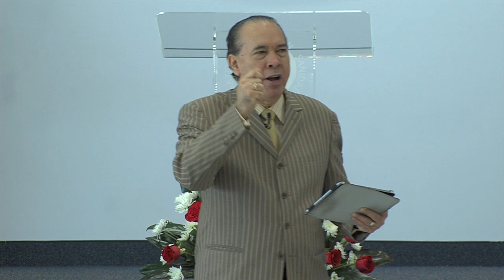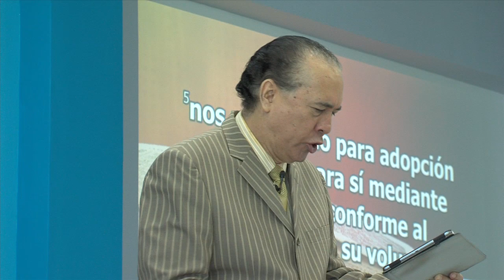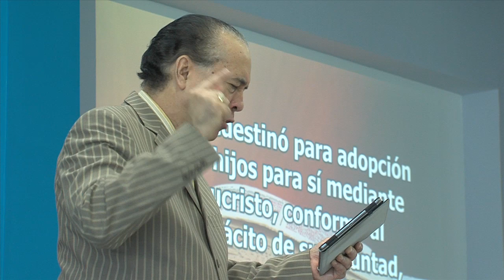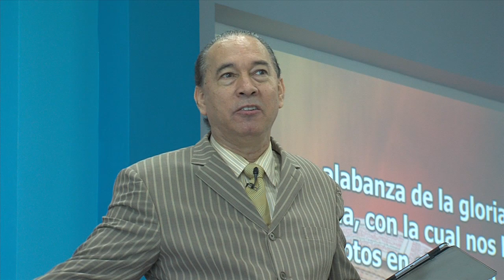¡Tú Eres la Obra Maestra de Dios!- Nahum Rosario-15 junio 2014- 1er Culto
Un mensaje que puede cambiar la forma como nos vemos por razón del nuevo nacimiento.